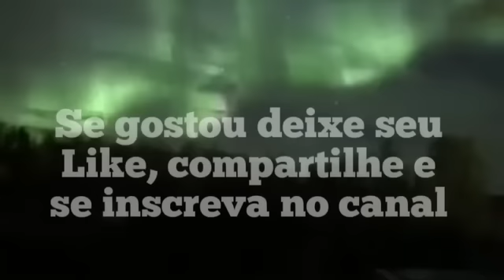2 DE FEVEREIRO 2023 - BRASIL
Dias difíceis se aproximam